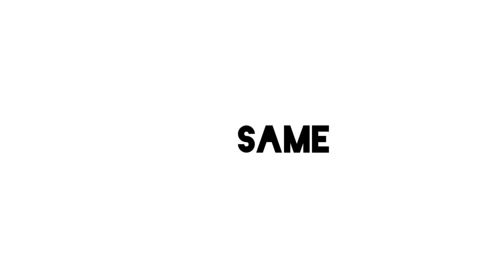The replies in the pinned comment will not have the same likes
Never
gonna
give
up
Good night guy